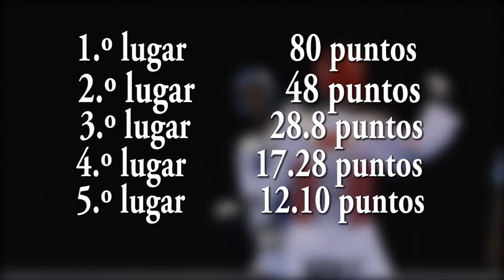Final del Grand Prix de Taekwondo